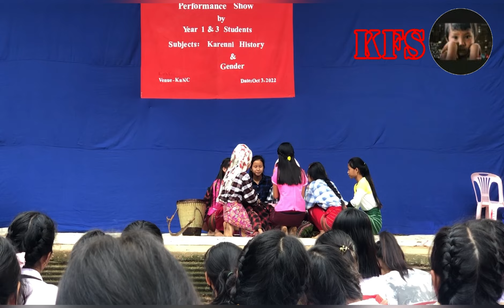Karenni Martyr Day // Drama Show 2024